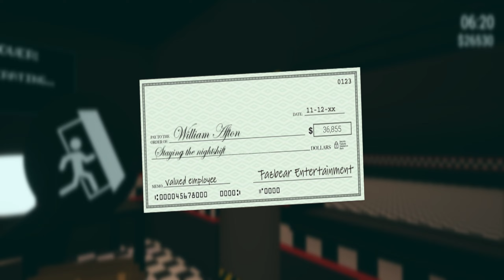XXL Baufolge und die Twisted Animatronics | Killer in Purple 2 (Finale)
Wir Bauen die Location aus und sehen uns die Twistedanimatronics an.
Hier gibts mich auch noch.